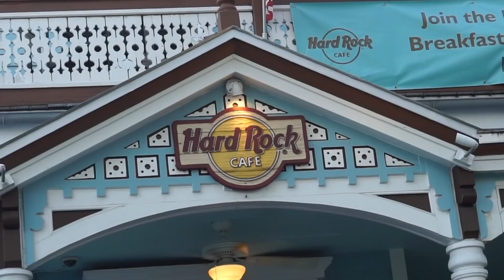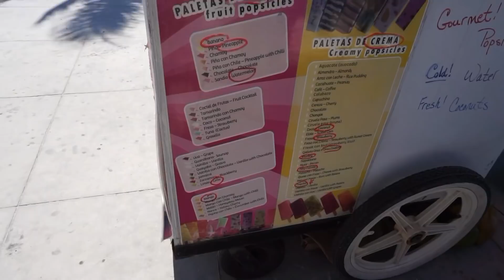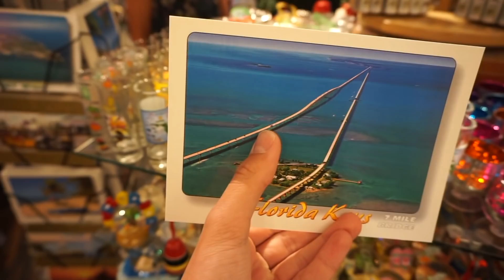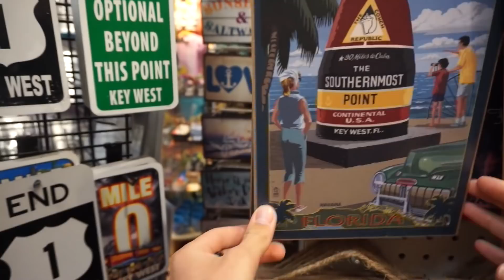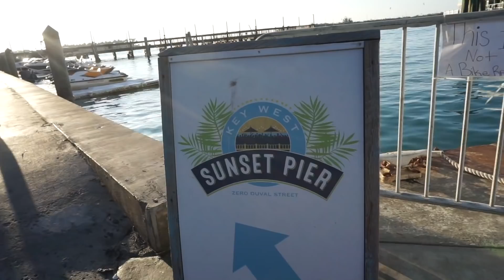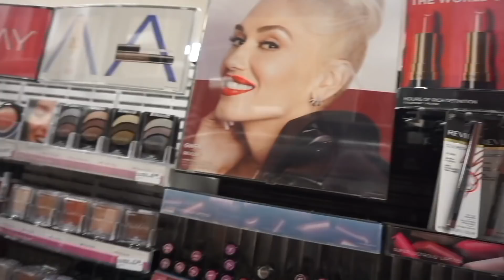TWERKA I BUTIKER!? | VLOG² 09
|  V L O G  0 9 ™